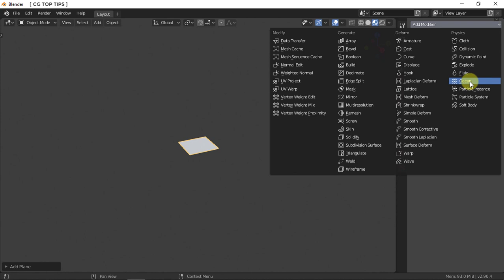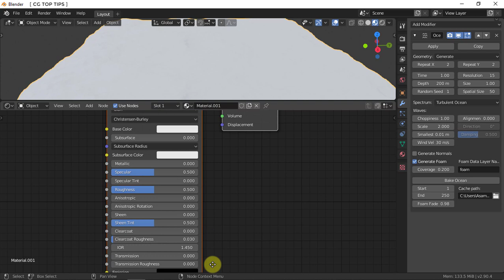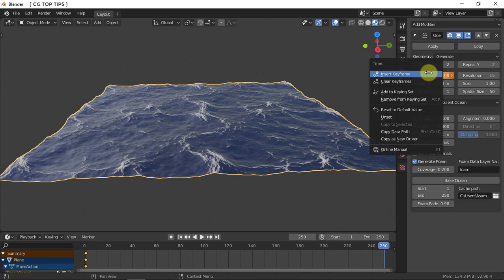Create Ocean with Foam in EEVEE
The Ocean modifier is a tool to simulate and generate a deforming ocean surface, and associated texture, used to render the simulation data. It is intended to simulate deep ocean waves and foam. It is a port from the open source Houdini Ocean Toolkit.